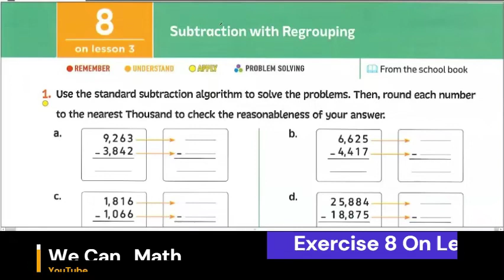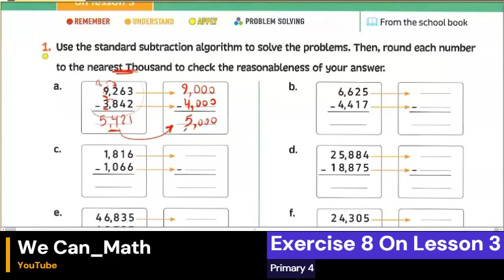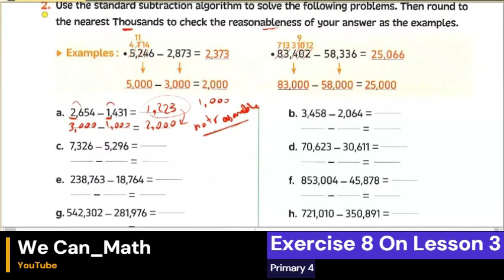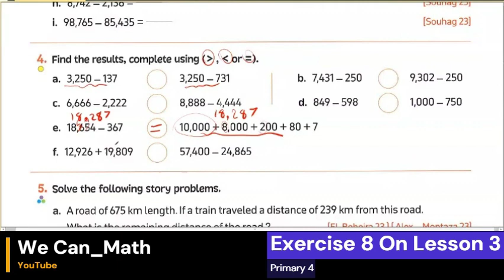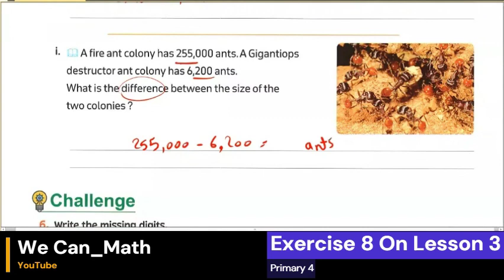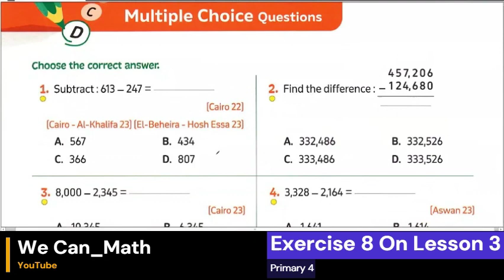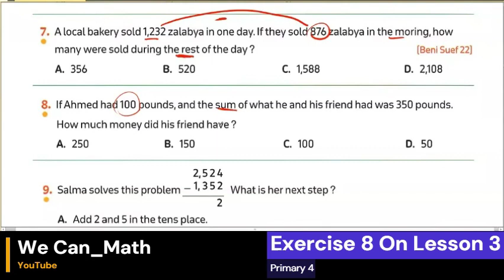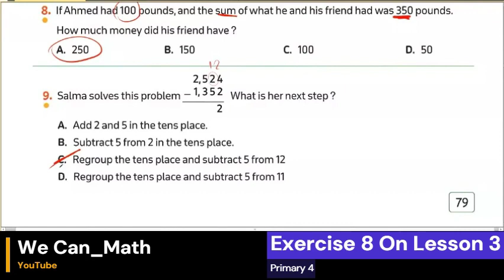Primary 4|Unit2 | Lesson 3 (Subtraction with Regrouping)رابعه ابتدائي الدرس الثالث حل تمارين المعاصر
Primary 4 | Unit 2 | Concept 1 | L3 ِSubtraction with Regrouping
الصف الرابع لغات | الوحدة الثانية |حل تمارين المعاصر علي الدرس الثالث| ماث
ِSubtraction with Regrouping
Subtraction
Regrouping
Estimate
Round to estimate the sum.
Rounded to the nears .
لو عاوز تكون من المتفوقين اشتراك في القناة واضغط علي الرابط بالأسفل و فعل زر الجرس عشان يوصلك الشرح بسرعة
 لينك جروب الواتس لمتابعة الواجبات و تصحيحها
 Primary 4 WhatsApp group (We can math prim4)
شرح تفصيلي لمنهج الصف الرابع الابتدائي لغات وحل أسئلة المعاصر بالتفصيل (المنهج الجديد) قائمة الدروس
شرح مادة الماث للمراحل الابتدائية بطريقة سهلة وبسيطه المناهج الجديدة
شرح كتاب المعاصر كامل وحل جميع التمارين والاختبارات لمادة الماث ومراجعات شهرية ونهائية
primary4(grade4) الصف الرابع ابتدائي لغات ماث المنهج الجديد
mathematic for grade4
شرح مبسط
شرح مفصل
شرح مصور بالفيديو